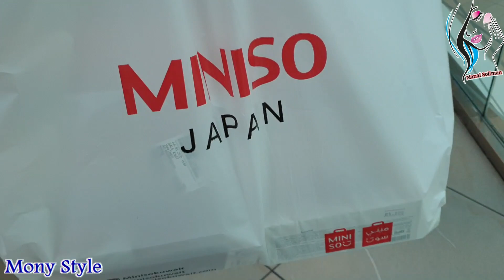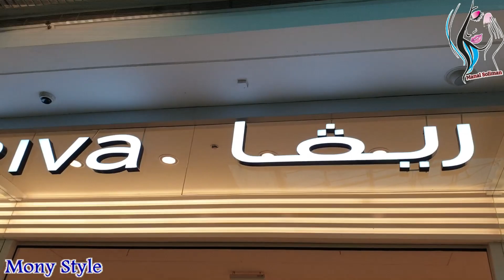يوم فى حياتى// تعالوا شوفوا عملت إيه من الصبح فى أول يوم خروج بعد حظر ٥ شهور // أفضل مول في الكويت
✉ الايميل بتاعى تقدري تراسلينى عليه

تنظيف عميق للبشرة فى البيت والبديل الارخص لجهاز كلاريسونيك ( ١٠٠ جنيه فقط) clarisonic deep cleansing

ريفيو ومكياج كامل من إيفون// النتيجة صدمتني😲😲😲 Avon

  البديل الأرخص لفاونديشن ماك  صدمنى Mac Mineralize Foundation

أفضل وأرخص غسول للبشرة بجميع أنواعها

ازاى تثبتى عطرك بطريقه سحريه // تعالى شوفى مونى ستايل وهى خليجيه // وافكار جهنميه 🤨🤨

تفاصيل رحلتى الى روما ايطاليا ( Rome,Italy)

رحلتى إلى فرنسا بعد معاناة صعبه وتحدى للظروف مع اقرب الناس ؟؟ تعالوا شوفوا قصتى الإصرار حياة

منتجات خلصتها ورأيي فيها بصراحه ؟؟ وهل تستاهل فلوسها ولا لأ  ؟؟؟

 مشترياتي من اوتلت فلورانسا وميلان أيطاليا  وكمان بريمارك 💞💞(الجزءالثاني) والحلم اتحقق 🥰🥰

مكياج وريفيو كامل عن ماركه مصريه رخيصه لونا